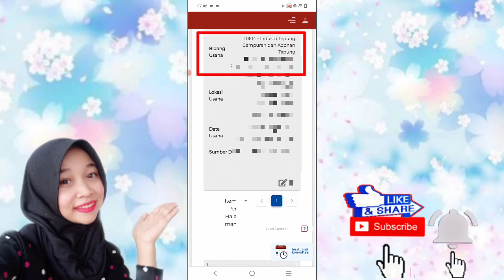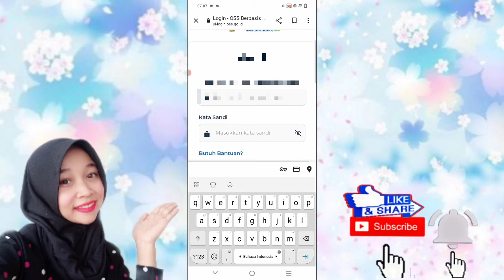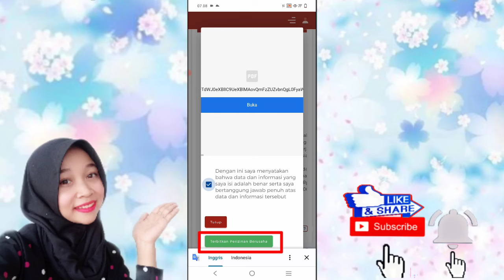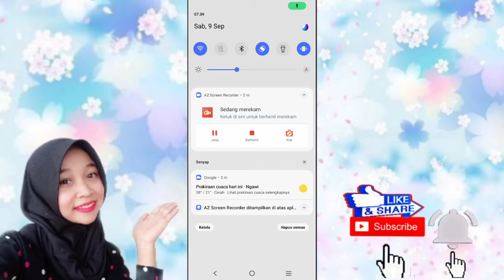Cara Mengatasi OSS Loading Lama Saat Penambahan Bidang Usaha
Cara mengatasi halaman penambahan bidang usaha oss loading lama

Assalamu'alaikum
Apa kabar teman" semuanya. 😊
semoga kalian tetap dalam lindungan Allah SWT. ya...

Jadi banyak banget temen-temen yang bertanya, kenapa saat menambahkan bidang usaha sudah isi semua datanya terus saat klik lanjut malah loading terus/loading lama tidak mau lanjut ke halaman berikutnya, divideo ini aku kasih tau solusinya...
So! Simak videonya sampai habis yach...

Semoga Bermanfaat🙏🥰

Cara mengatasi halaman oss loading lama

cara mengatasi oss loading terus tidak mau lanjut ke halaman berikutnya
oss loading terus tidak mau lanjut
oss loading terus saat klik lanjut
halaman oss loading terus
mengatasi halaman oss loading terus
solusi saat penambahan bidang usaha loading terus tidak mau lanjut ke halaman berikutnya